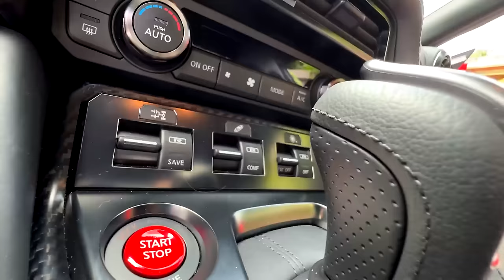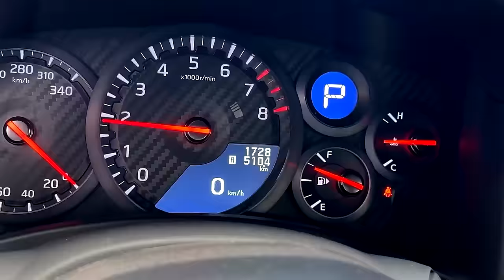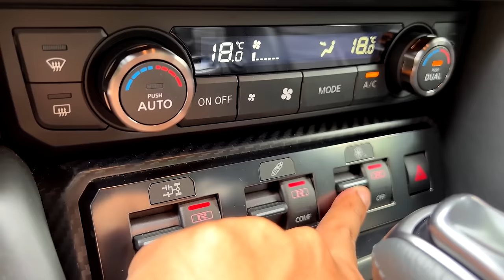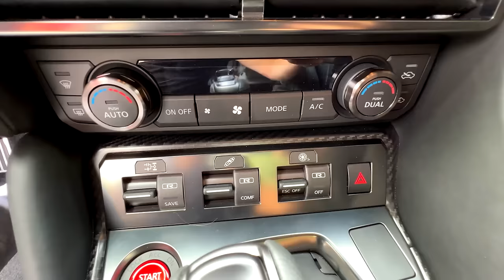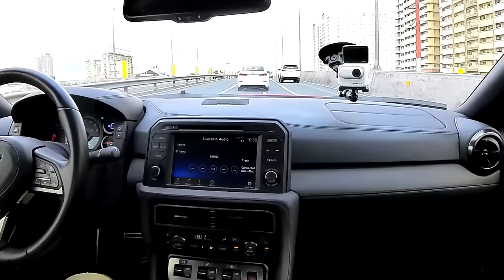Japan's Iconic Sports Car : The 2024 Nissan GTR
The Nissan GT-R (Gran Turismo – Racing, model code: R35, Japanese: Nissan GT-R, Nissan GT-R) is a car manufactured by the Japanese brand Nissan since 2007. It has a 2+2 seating arrangement and is considered both a sports car and a grand tourer. The engine is mounted in the front and center and drives all four wheels. It is a successor to the Nissan Skyline GT-R, which is a high-speed derivative of the Nissan Skyline. This model was his sixth generation to bear the GT-R name, but is no longer part of the Skyline series.

The GT-R will be sold worldwide, unlike its predecessor, which was only sold in limited markets. Various improvements and updates were made to keep it competitive, and several special editions were also offered during its long production run. The car has been used in motorsport, winning championships in various GT3 race series, including the FIA ​​GT1 World Championship, Super GT and GT World Challenge, among others. It has received high praise from enthusiasts and automobile magazines. British car magazine Top Gear called it ``one of the greatest cars of any kind ever made'' due to its affordability, outstanding performance and practicality. it was done. Despite being one of the fastest production cars, it has won numerous prestigious awards, including the World Performance Car of the Year award.

In keeping with Nissan's intention to develop world-beating sports cars, the GT-R brand has been revived as part of the Nissan Revival Plan. Overall development began in 2000, after seven years of development and testing, in which he presented two concept models in 2001 and 2005. The production version of the GT-R was unveiled at the 2007 Tokyo Motor Show. The GT-R is a brand new car based on the PM platform and features innovative concepts and technologies such as advanced aerodynamics, VR38DETT engine, active suspension system and all-wheel drive system ATTESA E-TS Pro. This makes it the first rear-mounted independent vehicle with transaxle all-wheel drive. This is one of the first mass-produced cars to also feature a launch control and a dual clutch transmission. The entire body is made of steel, aluminum and carbon fiber. In 2009, it set a record for the fastest acceleration for a four-seater production car.

The GT-R is an entirely new model, different from the previous Skyline GT-R, and is not a high-speed version of the regular sedan. While there are some similarities, such as the distinctive four round taillights, ATTESA E-TS Pro all-wheel drive, and twin-turbo six-cylinder engine, the GT-R is very different. In particular, the GT-R omits his HICAS all-wheel steering system, which engineers believe is not compatible with advanced all-wheel drive and could affect the vehicle's performance. Because I realized that. It was equipped with a VR38DETT engine instead of the conventional in-line 6-cylinder engine RB26DETT Another continuity with the previous model is the chassis code. This car also retains its predecessor's nickname ``Godzilla,'' which was given to the R32 generation model by the Australian car magazine ``Wheels'' in 1989.

In 2000, at the request of CEO Carlos Ghosn, Nissan began reviving its iconic GT-R sports car model as part of the Nissan Revival Plan. Ghosn believed that the introduction of the halo car would increase public interest and enthusiasm for the then-struggling Nissan brand, and ultimately increase sales. Therefore, he required his GT-R to be a relatively affordable yet high-performance car that could compete with well-regarded sports cars from manufacturers such as Porsche, Lamborghini, and Ferrari. From a design perspective, Ghosn wanted to maintain the characteristics of his predecessor. He considered this the signature design element of all his GT-R models. Development began in 2000, with numerous sketches created by Nissan designers from Japan, the United States, and Europe. Fifty of these designs ended up on the desk of then-Nissan design director Shiro Nakamura. Nakamura stressed that the design not only embodies the aesthetics of a modern sports car, but also needs to incorporate elements of Japanese culture and pay respect to the heritage of its predecessors. In 2001, Ghosn officially announced further development of the GT-R and unveiled the concept at the 200.

And Lastly..